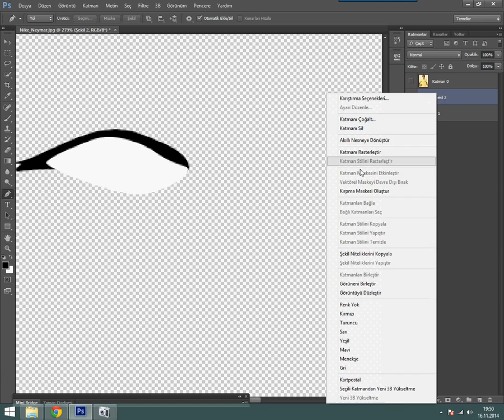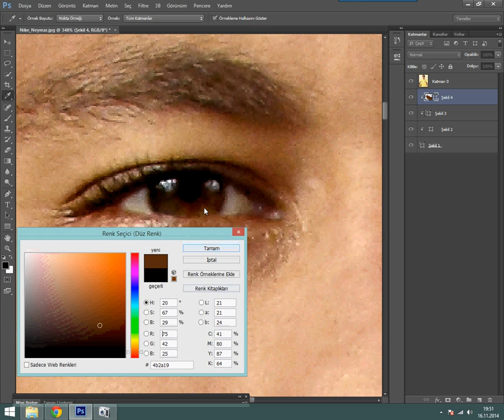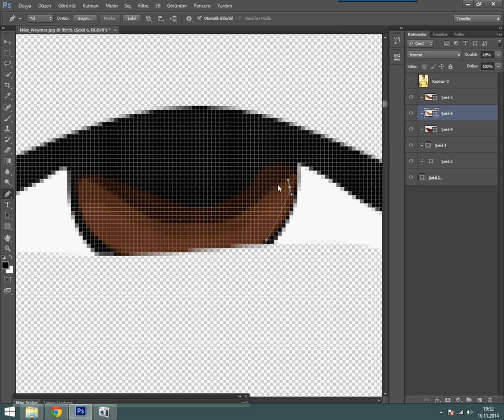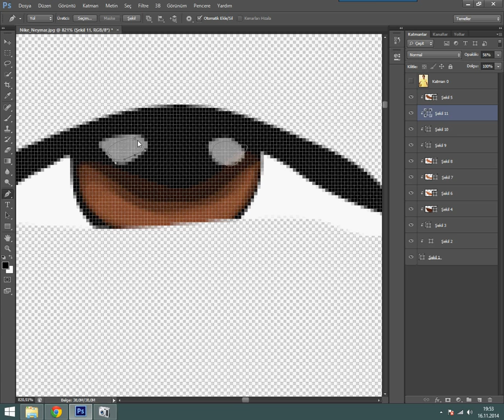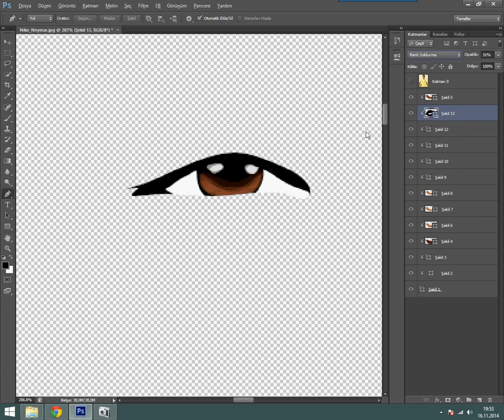Vector Göz Çizimi Emre Demir Visual Art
Ulaşım adresleri ;